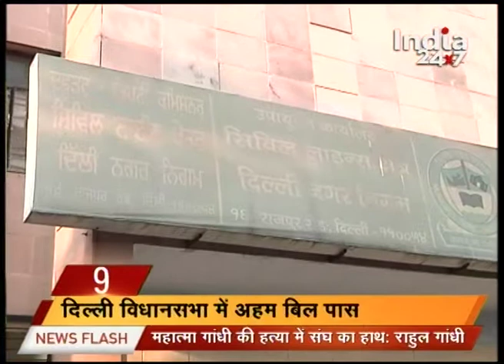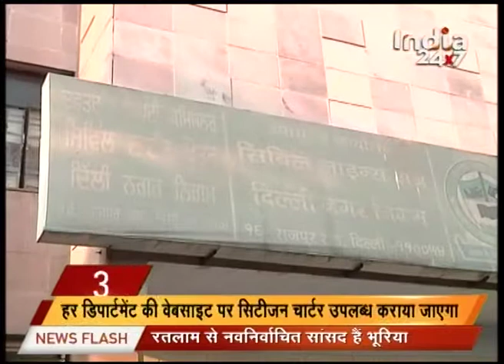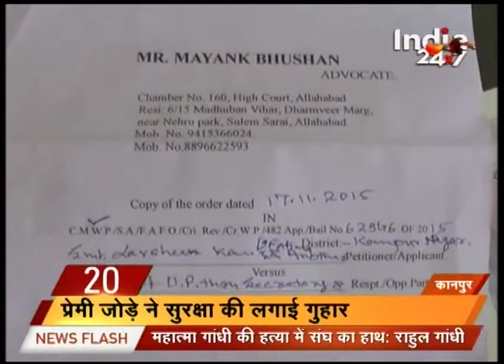Watch : India Super 30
- Second day of the winter session of Parliament.
- Rajnath Singh takes apparent jibe at Aamir Khan, says Ambedkar never thought of leaving India despite facing insults.